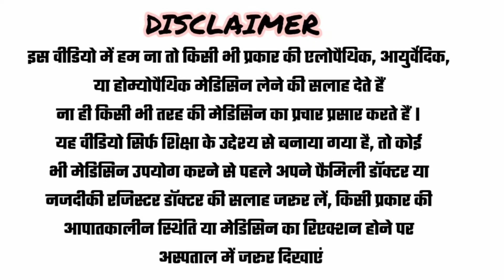quite alcoholism 《Complete Deaddiction》! Best homeopathic medicine ! शराब को करे bye bye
Quite alcoholism
deaddiction
sharab chudaye
sharab chudane ki best medicine
sharab chudane ki best homoeopathic medicine
Dr.k.khan sodha
BHMS, D.PHARM
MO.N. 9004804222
PALI - RAJASTHAN

For case consultation
Please fill below 👇🏿👇🏿
*Name
*Complain
*Duration of present     Symptoms
*Known case if any BP, DIABETES, THYROID,TB, CANCER, PREGNANCY,
*SURGERY HISTORY - IF ANY
*FAMILY HISTORY OF ANY DISEASE
*ONGOING (CURRENT) MEDICINE
*REPORT - BLOOD REPORT, SONOGRAPHY, CT SCAN ,X RAY, ECG

👉 You can MSG me on above number